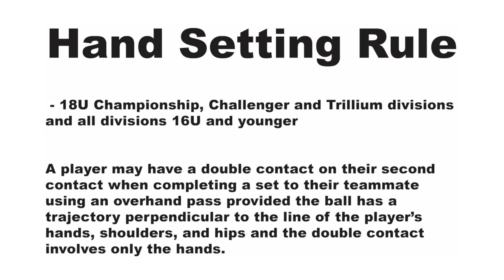New Hand Setting Rule